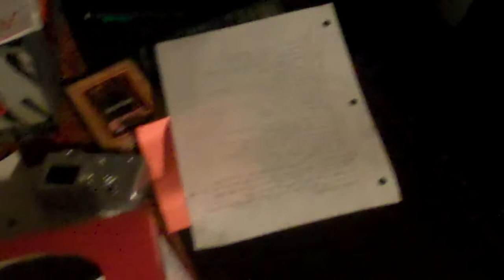Presentation day [DAY 84_2/1/11]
Presentation wasn't to bad. Zubair and Gabriel might be going with me to fanfest on Saturday